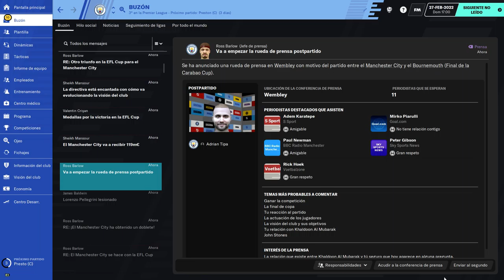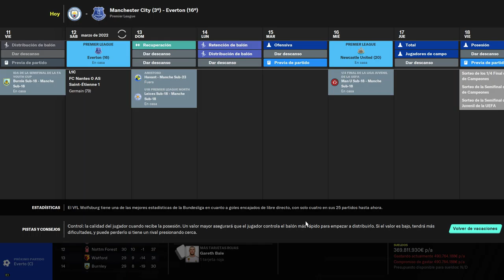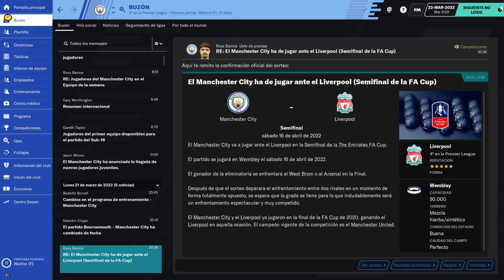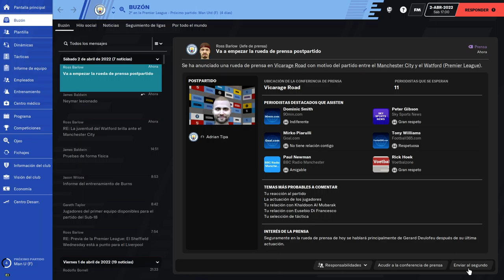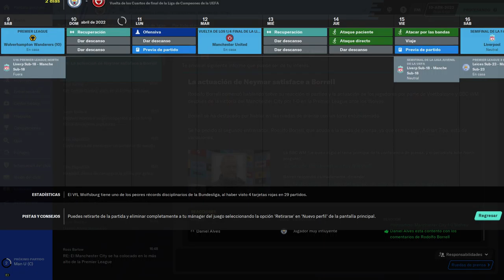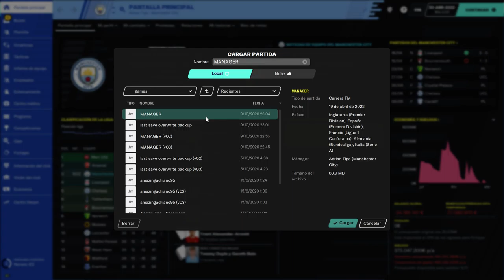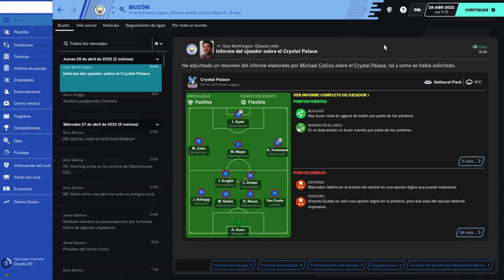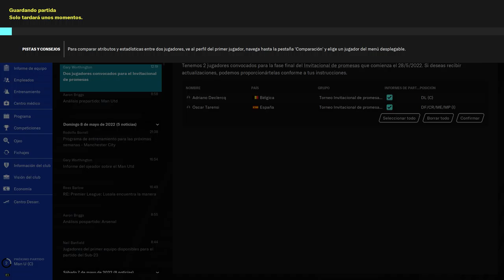BEST FOOTBALL MANAGER amazingadriano 17